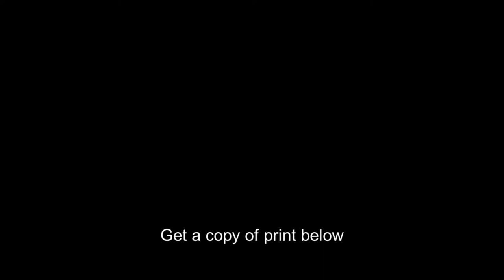SS Teutonic,ocean liner,water vessels,boats,ships,Detroit Publishing Co,1890